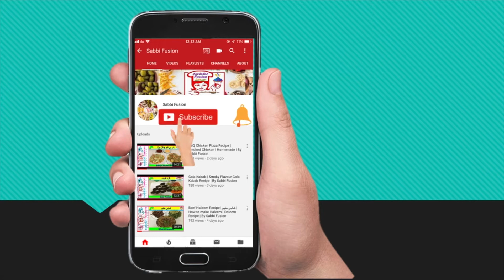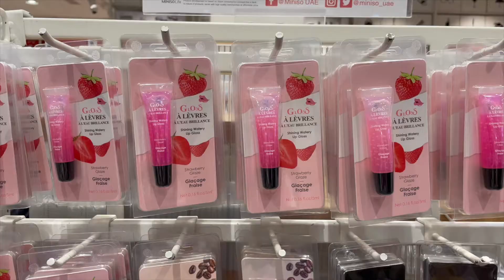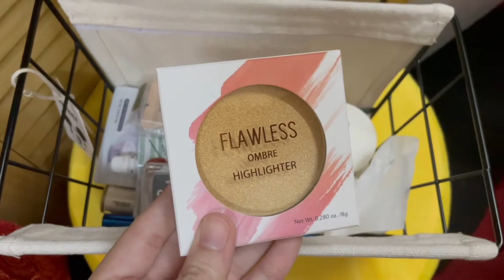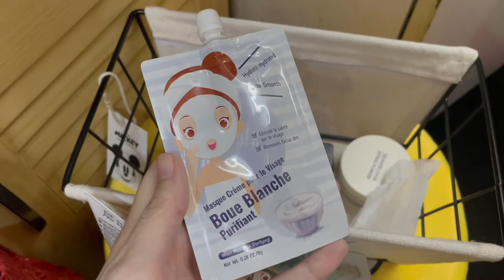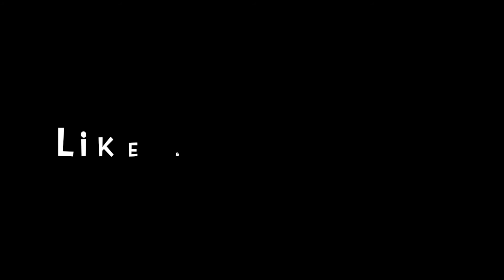Make Up Shopping from Miniso - A Japanese Brand | First Impression | VLOG | DSF | Sabbi Fusion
Sabbi Fusion